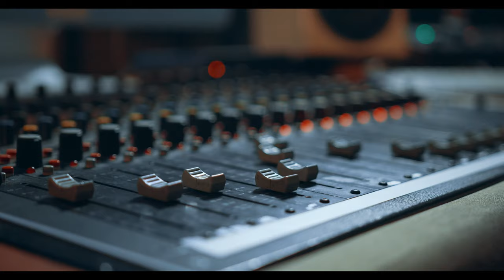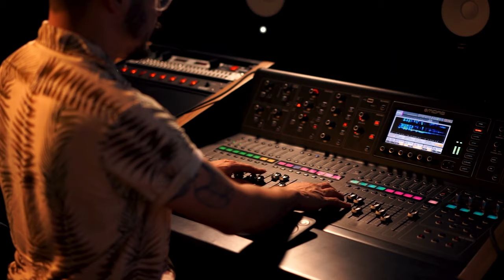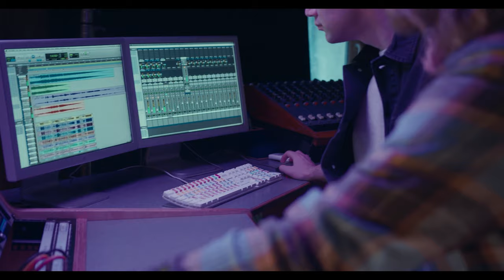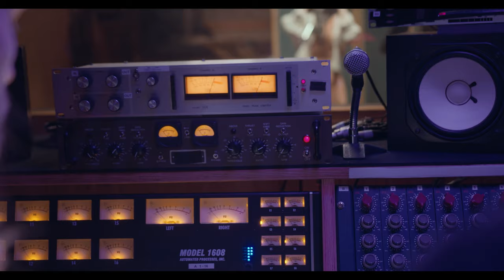Production Studios | Copyright Free 4k Stock Video